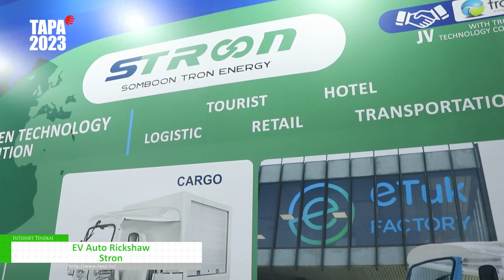[TAPA 2023] Ev Auto Rickshaw - Stron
TAPA 2023 To go into High Gear Thailand is the 12 largest manufacturer of automobiles in the world and the biggest automotive production and export hub in the ASEAN region. The country also manufactures all kinds of auto parts and accessories that meet. high quality, international standards. The export value of auto parts amount to US$20 billion per year. Thailand’s biggest markets for these parts are the United States, Japan, Indonesia, Malaysia and China. 5 - 8 April 2023